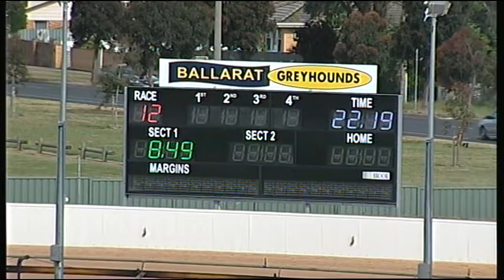BAL MON 05 DEC 16 R12